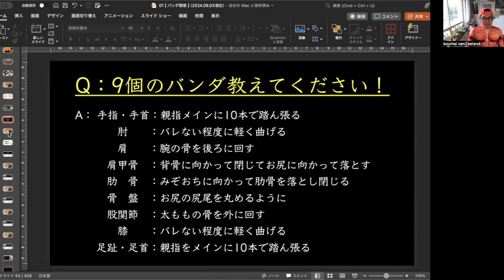㉘０ポジションと腹圧とパフォーマンス